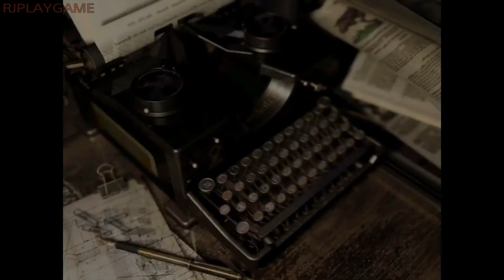Resident Evil HD Remaster Jill Valentine Parte 5 Gameplay PS4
Resident Evil HD Remaster Jill Valentine Parte 5 Gameplay PS4 Pro Boost Mode Modo Optimizado HD.